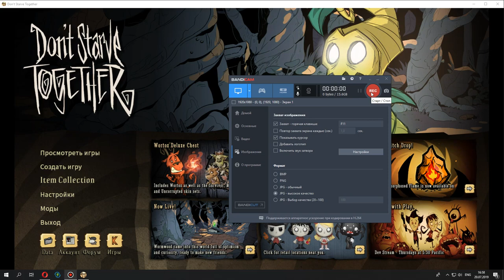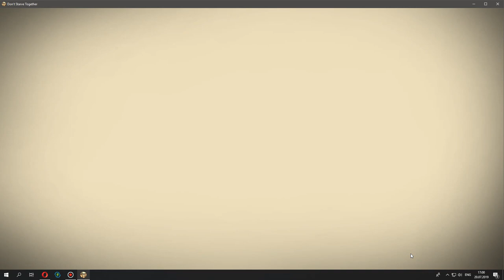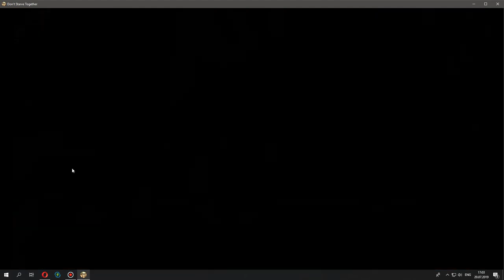Как создать БОЛЬШОЙ СЕРВЕР от 6 человек в Don't Starve Together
Всем привет! Буду очень рад, если составите компанию в одной из игр, в которые я играю!
Есть желание поиграть вместе?! Просто пиши в чат и го катать!